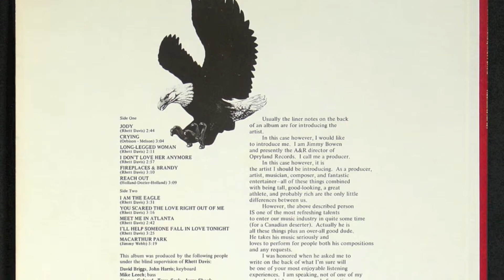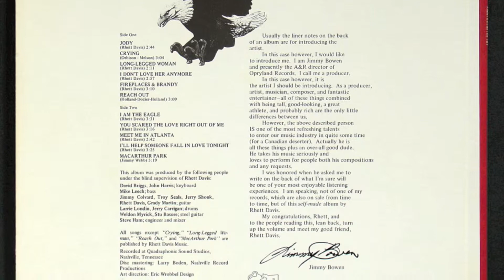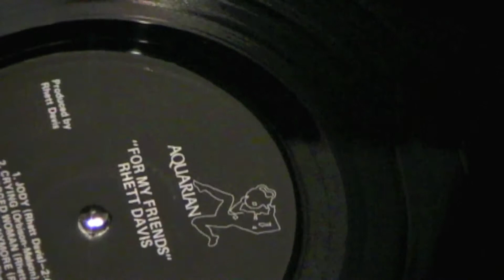Rhett Davis - JODY - ORIGINAL Aquarian release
Here is the original "Jody" from Rhett Davis's mid-1970s LP, "For My Friends." (Aquarian AR-101). An excellent singer and musician, Rhett also wrote the song and produced the album. The LP was recorded in one of Nashville's premier studios, Quadraphonic, with strictly A-list musicians. Even the mastering was first-rate, by the legendary Larry Boden.

This song, and the entire album, were later released (in 1977) on Arrow Records (AW 11010, distributed by Album World, a division of International Record Distributing Associates) as a tax shelter. Strangely (for a tax shelter release), some of the material on the Arrow "Rhett Davis" was sweetened with added horns and remixed. "Jody" is one of those tracks. You can hear that sweetened Arrow version elsewhere on this YouTube channel, Lost Nashville, and judge for yourself which is best.